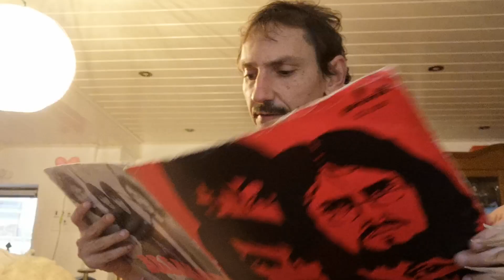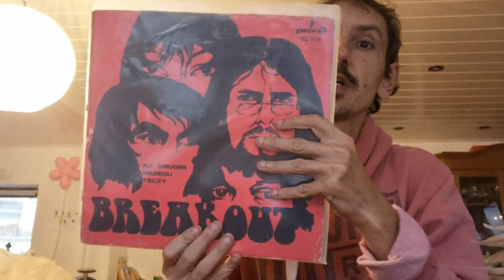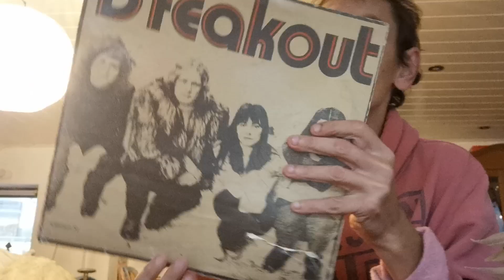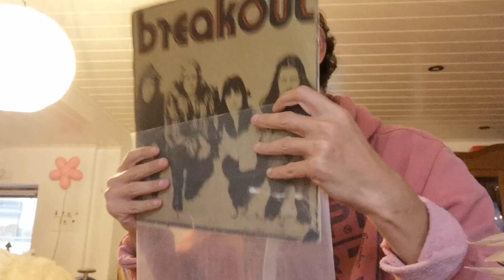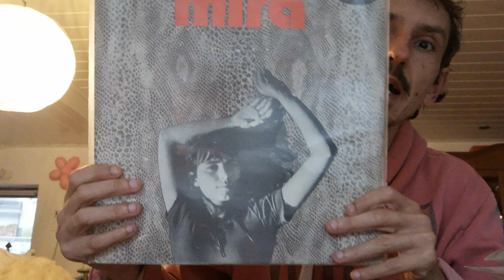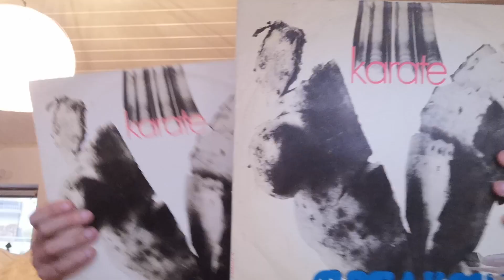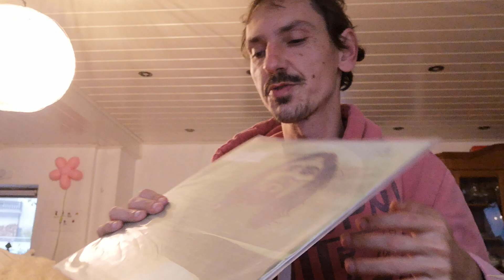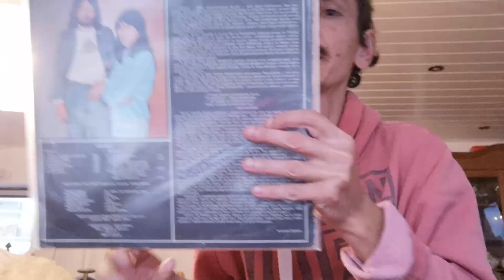Breakout Pełna Winylowa Dyskografia Odcinek 24